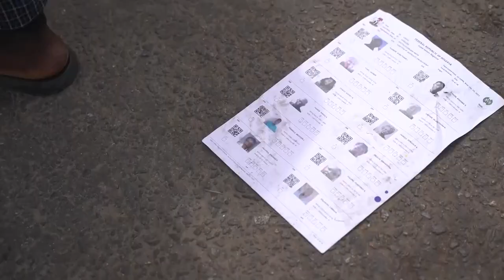Shots fired and ballot box snatched in Lagos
(25 Feb 2023) Frustrated Nigerians cast their ballots into the evening Saturday, hours after the official deadline for joining the voting line in Africa’s most populous nation after late starts and sporadic violence caused delays at polling stations. (Feb. 25)